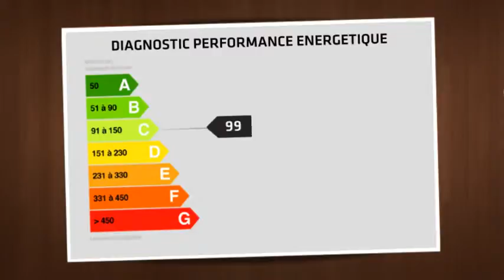Appartement de charme- St Tropez centre- avec vastes terrasses et garages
Un 'Appartement' comme dans une Maison, en plein centre de Saint-Tropez avec terrasses et garages. Situé au 1er et 2ème étage d'une Maison de ville en petite co-propriété, appartement-duplex de 110 m². Entrée, séjour avec cheminée, une véranda faisant office de salle-à-manger et donnant sur une large terrasse paysager, une cuisine ouverte sur séjour, une chambre avec balcon filant, une salle de douche, toilettes-lavabo séparé. Au second étage: un large couloir dessert 2 chambres indépendantes, dont une grande chambre avec son propre dressing. Un autre balcon filant sur la seconde chambre;salle de douche, W.C séparé. Un charme fou pour ce bien rare à la vente.